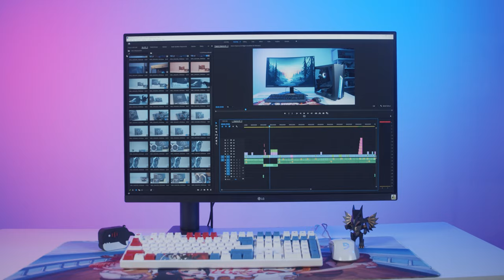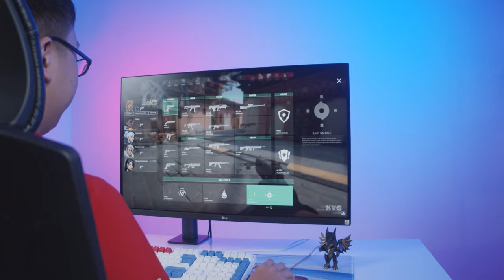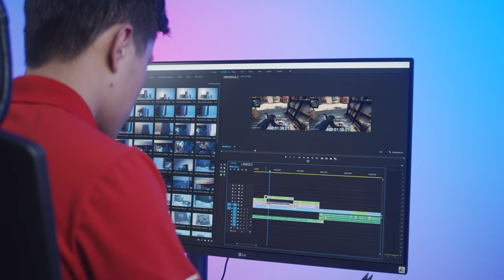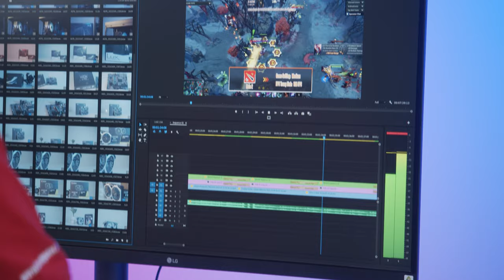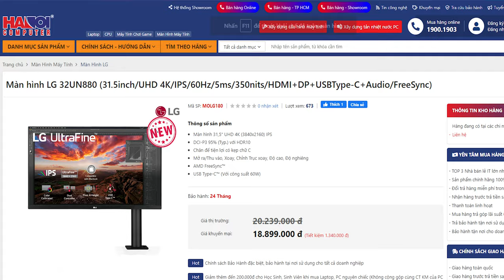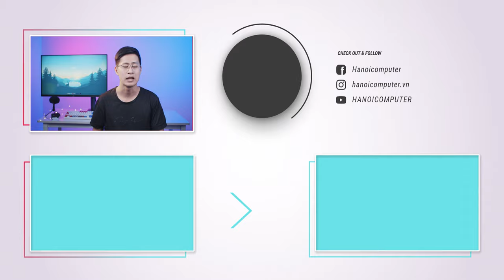Bỏ Gần 20 Củ Chỉ Để Mua Màn Hình Xoay Như Chong Chóng!? | LG 32UN880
Nếu anh em đang tìm kiếm cho mình một em màn hình phục vụ công việc, đồ họa, làm ảnh, edit video, cùng với đó là khả năng xoay điều chỉnh màn của chân Ergo tùy biến theo ý thích thì đây là video dành cho anh em. Cùng khám phá LG 32UN880 thôi nào!